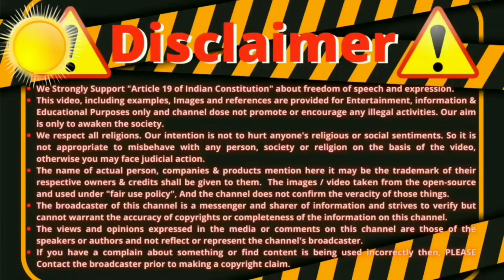non muslim questions about islam